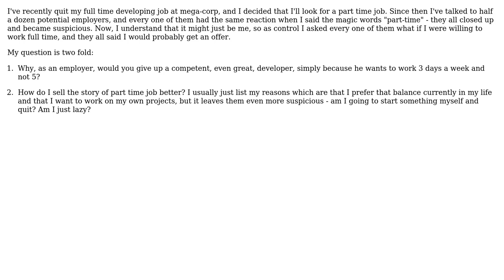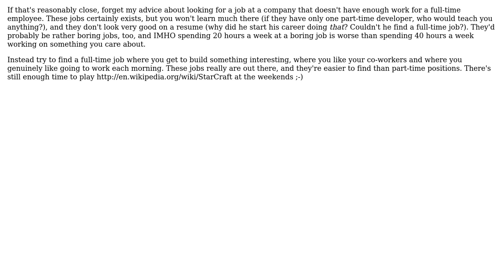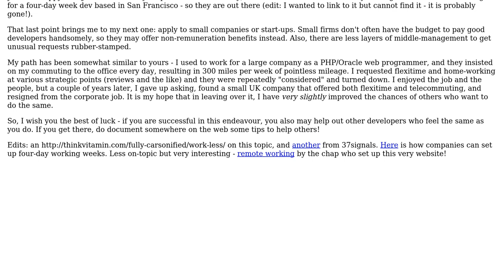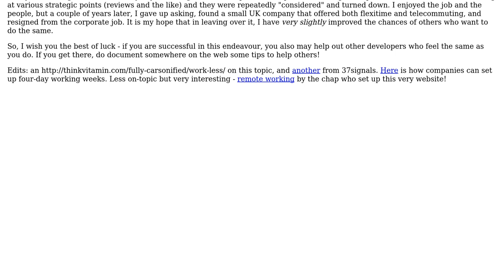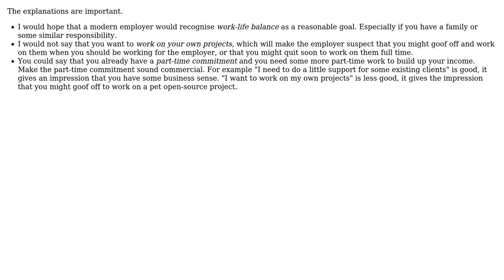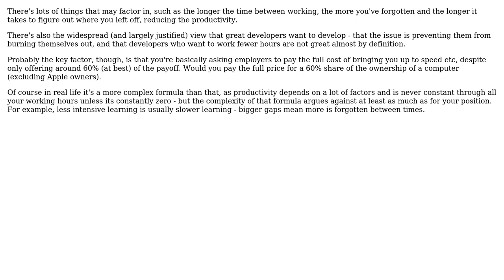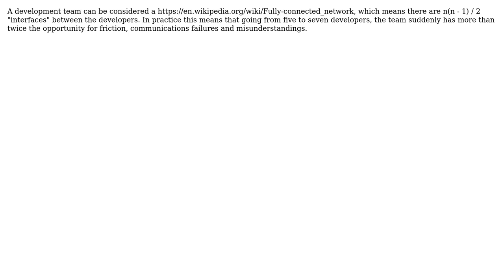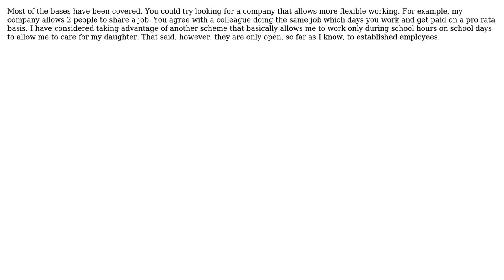Software Engineering: Why are part-time jobs in programming an anomaly? (17 Solutions!!)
Software Engineering: Why are part-time jobs in programming an anomaly?

With thanks & praise to God, and with thanks to the many people who have made this project possible! | Content (except music & images) licensed under CC BY-SA | Music | Images & others | With thanks to user ZJR user yarony user Wudang user Stephen user S.Robins user robrambusch user Phil Lello user Peter Mortensen user Paolo Falabella user nikie user moooeeeep user Mikle user Max Weber user MarkJ user l0b0 user jkh user halfer user gnat and the Stack Exchange Network Trademarks are property of their respective owners. You are responsible for your own actions.